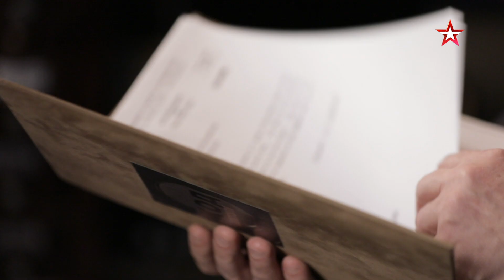КОД ДОСТУПА | Смотрите 20 октября в 19:40